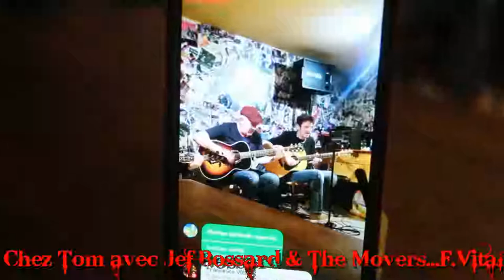Jef Bossard "The boss" and the movers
Ça envoie du lourd et avec de l'humour un concert rock and blues. en ce samedi 26 janvier 2019 ça commence fort !!!